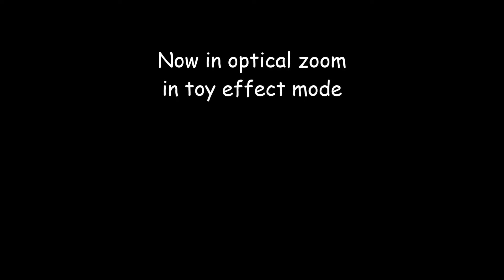Mothers Day Nature Happy Mothers Day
Happy Mothers Day Nature Video - enjoy!